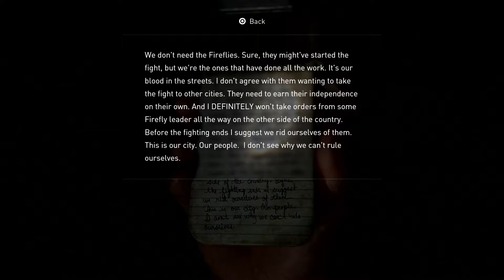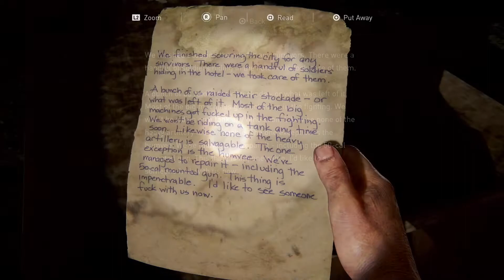The Last Of Us Part 1 Remake [PS5] - Part 14 - Financial District